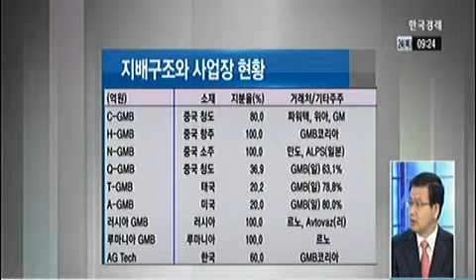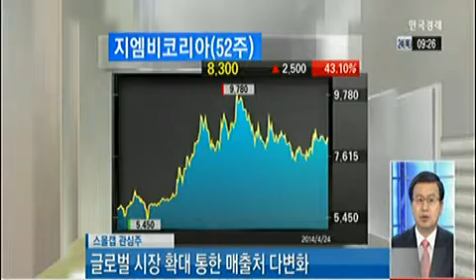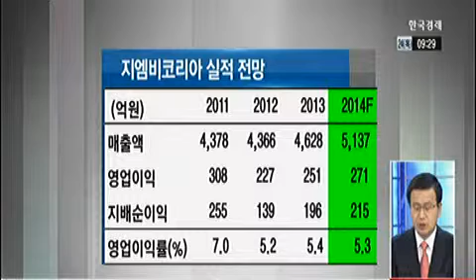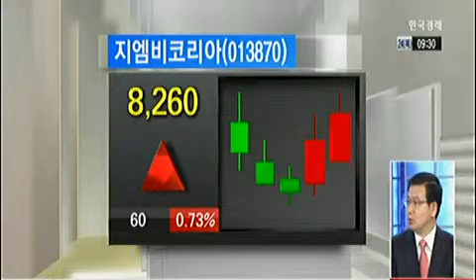[스몰캡 관심주] 지엠비코리아(013870)_2014년 04월 24일 방송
김동준 신한금융투자 부장